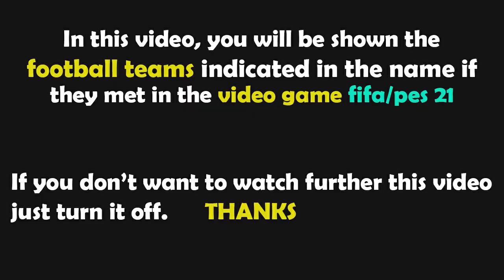FIFA 21 Gameplay | SV Sandhausen - FC Ingolstadt | 2021-2022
SV Sandhausen FC Ingolstadt
Sandhausen vs FC Ingolstadt